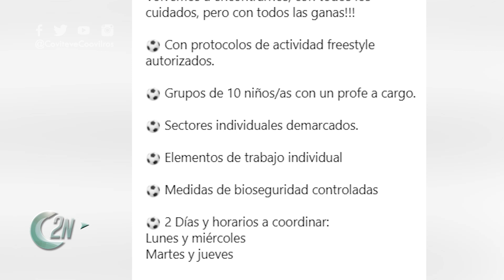2NCENTRAL | NUEVAS ACTIVIDADES EN EL POLIDEPORTIVO - MARCELO OLOCCO